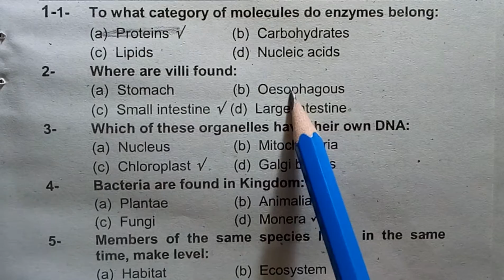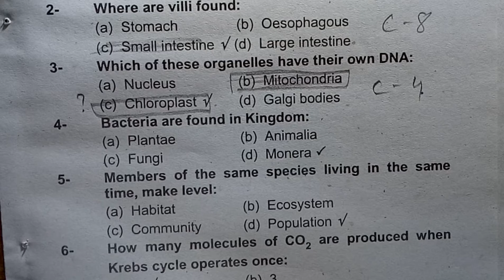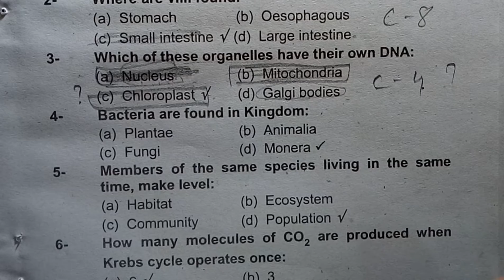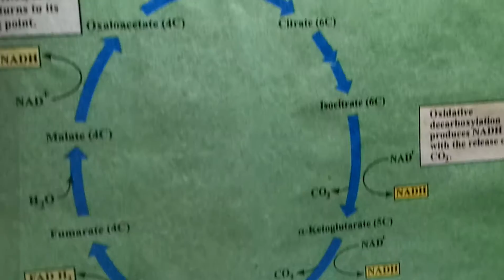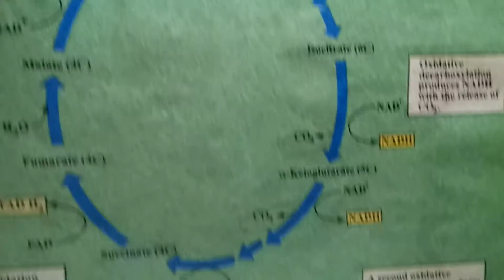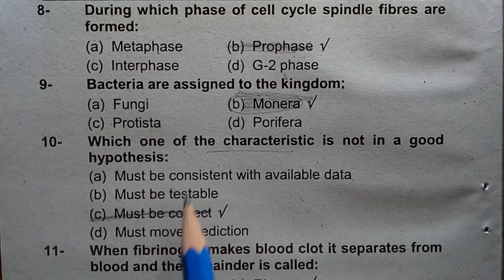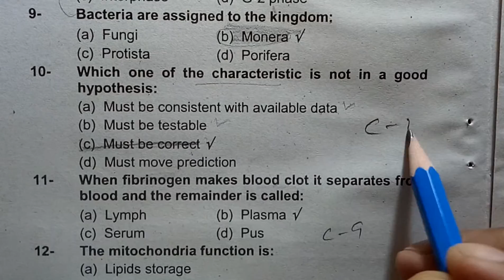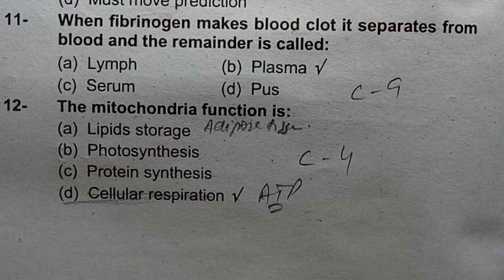Board paper, Class 9 Biology, Past Papers, Evening 🌆, 2015, Group 2, GS Academy, 9th Class, Biology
COMING SOON

WE PROVIDE

LECTURES
TEST YOUR SELF
SELF ASSESMENTS
EXERCISE MCQS

9th Biology, Up to Date Paper, Past Paper, 2015, Group 2, GS Academy, Class 9, Biology,
FBISE Islamabad,
BISE Karachi,
BISE Bahawalpur,
BISE DG Khan,
BISE Faisalabad,
BISE Gujranwala,
BISE Lahore,
BI